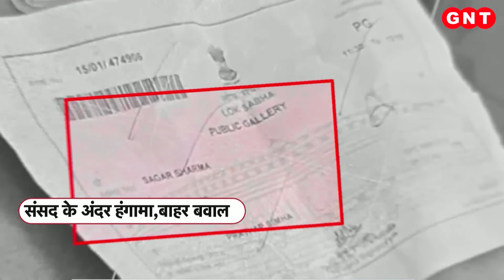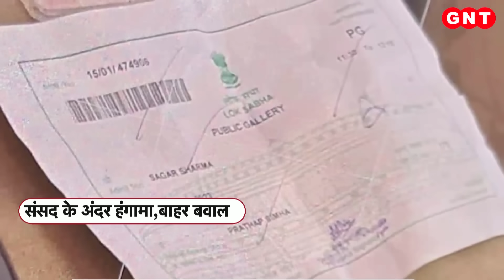Parliament Security Breach: संसद के अंदर और गदर काटने वाले कौन?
आज जब संसद पर हमले की 22वीं बरसी के दिन देश आतंकियों के नापाक मंसूबों को नाकाम करने वाले अपने वीर सपूतों को याद कर रहा था, ठीक उसी दिन 4 लोगों ने एक बार फिर से उन हमलों के खौफ को दोहराने की असफल कोशिश की. आज दोपहर 1 बजे के करीब 15 मिनट के अंदर संसद के अंदर और बाहर दोनों तरफ से जो हंगामा हुआ उसके चार मुख्य किरदार थे और उन चारों ने संसद में दहशत फैलाने का पूरा प्लान करीने से तैयार किया था.